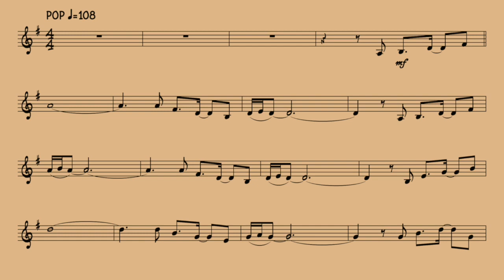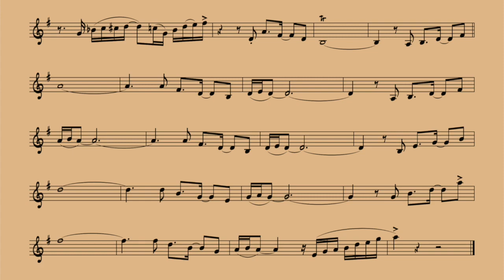Lemon Drop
I bought a new toy yesterday for making backing tracks for my play-alongs. My plan is to write more beginners and intermediate level music for brassplayers. This was my first song to get used to the new gear & workflow.